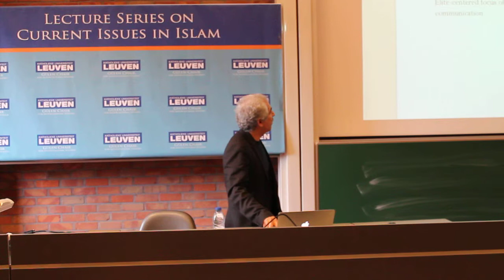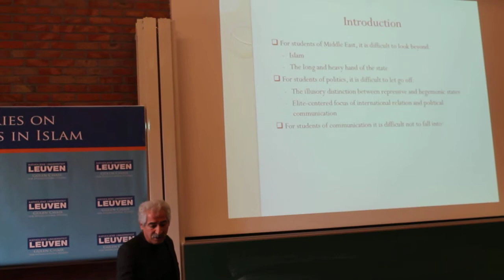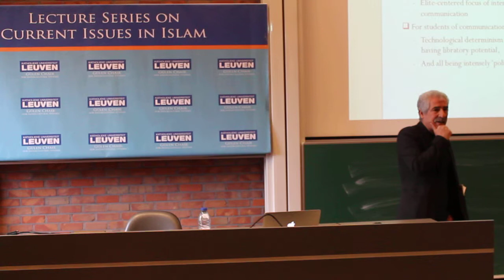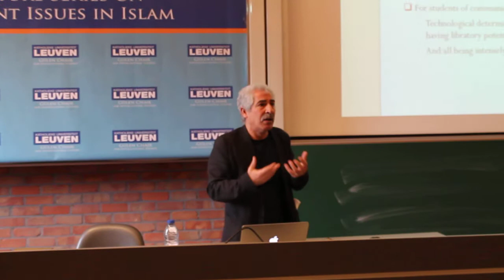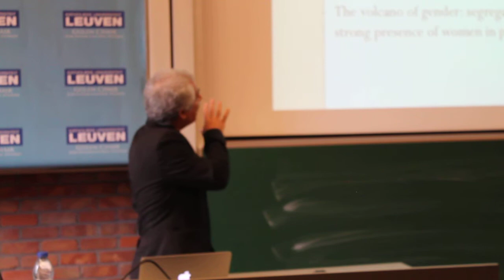Internet and Politics in Iran with Gholam Khiabany p1